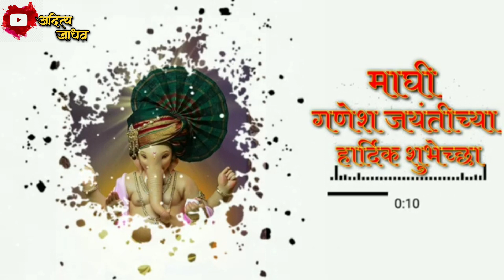Ganpati bappa stutus song // video // magh mahinyacha ganesha